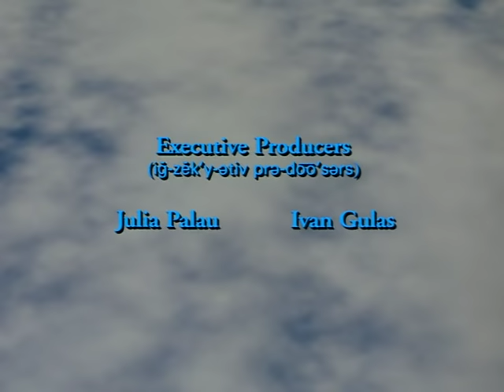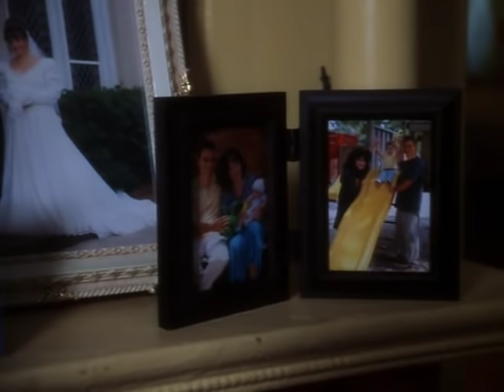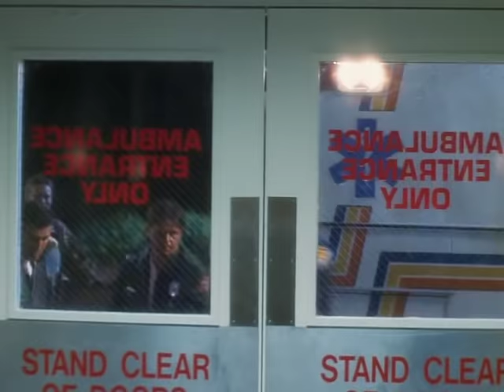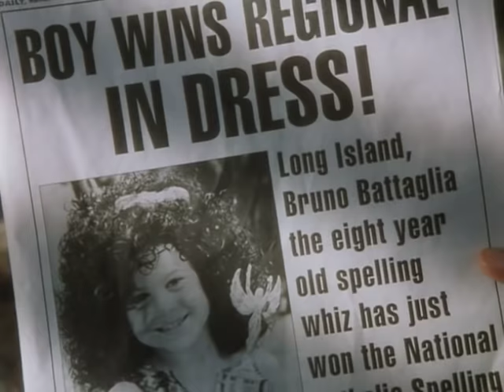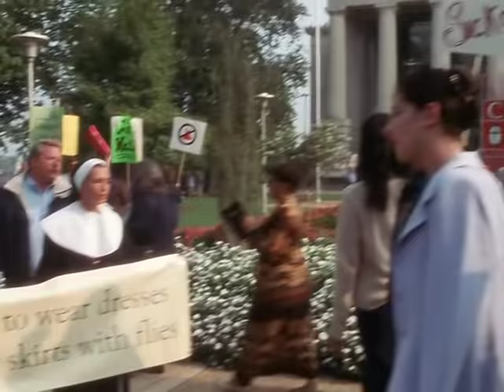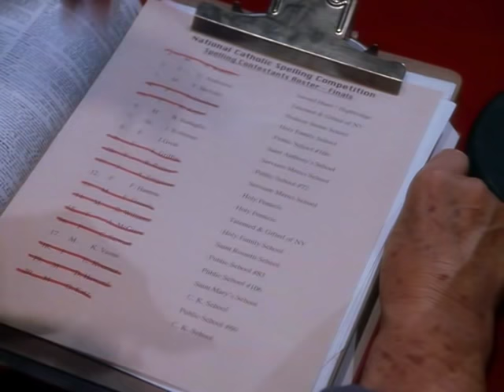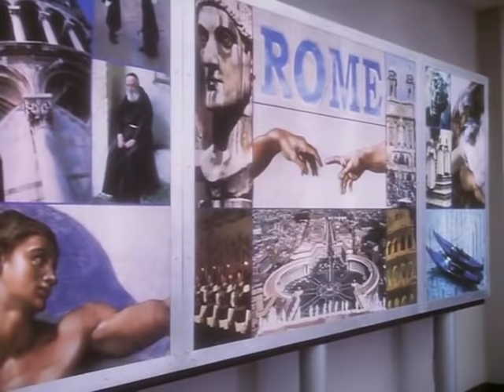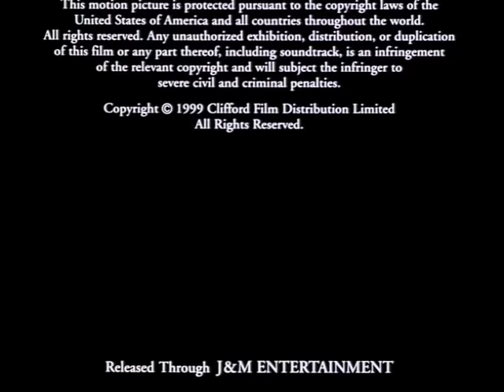Bruno (Free Full Movie) Little boy overcomes bullying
Bruno is sufficiently smarter and stranger than the other kids in his Catholic school that they bully him relentlessly.  Bruno's expression of his own individuality leads his family and community along an emotional journey.

Director: Shirley MacLaine
2000
Stars: Alex D. Linz, Shirley MacLaine, Gary Sinise, Jennifer Tilly, Kathy Bates, Joey Lauren Adams, Kiami Davael, Brett Butler
Rated PG-13